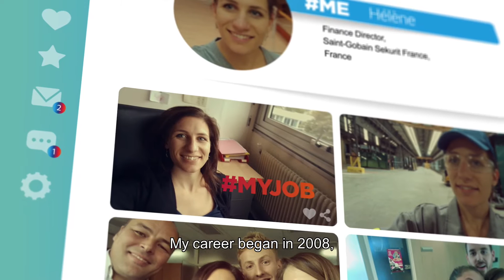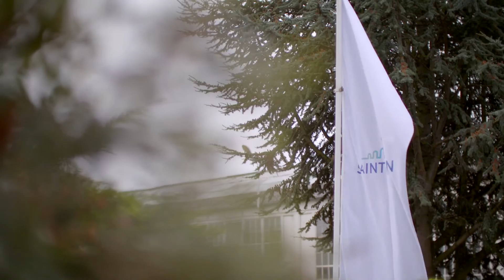Innovative Materials Sector Video Series: Helene Steiner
Helene shares how her passion for dance mirrors her passion for her role as Finance Director at Saint-Gobain France.